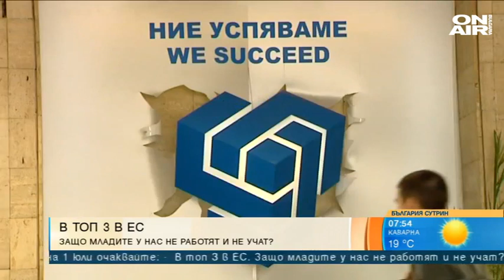Младите хора у нас са демотивирани да учат и да работят. Защо?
Бизнесът губи милиарди, тъй като няма специалисти, разкриха Томчо Томов и Любослав Костов

Липсата на образование влияе на мотивацията младите у нас да работят. Около това мнение се обединиха Томчо Томов от Българската стопанска камара и Любослав Костов от КНСБ в "България сутрин". Според последните проучвания около 20% от младите хора, на възраст между 20 и 34 години, нито работят, нито учат.

Томчо Томов обясни, че около 60% от тези хора нямат никакво образование, а 30% са със средно, но без никаква квалификация. Той допълни, че бизнесът губи около 2,5 милиарда заради неизползването на този потенциал и липсата на специалисти.

"Тенденцията младите хора да не работят и учат става устойчива. Тези 20% са около 250 000 работоспособни души, а според някои изследвания са и 350 000. Причините за това са комплексни. Младите се откъсват по-късно от семейната среда, разчитат на издръжка по-дълго време. 51% от тези млади хора са българи, 30% роми и 20% са турски етнос и други. Проблемът идва и от това, че 70% от тези хора живеят в селата. Те нямат вътрешна мотивация", обясни Томов.

"Тези проблеми са свързани и с образователната система и семейството. Около 40% се издържат от своите родители и близки, а 60% намират някакви доходи в сивата икономика и нерегламентираната заетост. До 10 години ще има нужда от още 500 хиляди квалифицирани специалисти", разясни той.

Любослав Костов подкрепи своя колега и заяви, че България харчи около 1,2 милиарда по-малко от необходимото за образование. Той допълни, че младите не мислят, че образованието ще им е необходимо в живота и това е голям проблем.

"Голяма част от тези хора не са образовани. 3,6% от БВП се разходват за образование. Това е с около 1,2 млрд. по-малко отколкото трябва. След 20 години 80% от професиите, които ще упражняват младите, не се преподават в момента в училище. Държавата трябва да бъде по-активна и да интегрира тези млади хора, а не да им се сърди, че седят по кафетата. Те са част от обществена система, която явно има проблем с образованието. Висшето образование трябва да стане по-атрактивно за младите", каза той пред Bulgaria ON AIR.